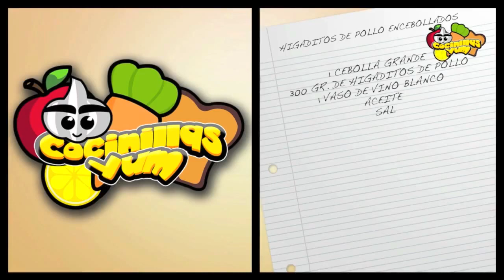Cocinillas Yum - Higaditos encebollados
Nueva receta popular de Cocinillas Yum